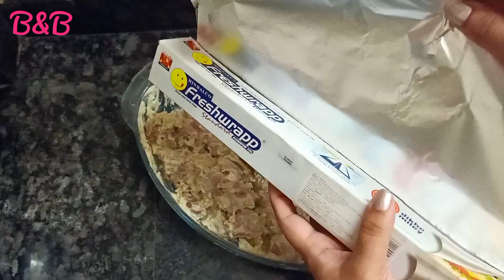BEST CHICKEN LASSUNI TIKKA | Lasooni Chicken Kebab | Lasooni Murg Tikka |Garlic Chicken without oven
BEST CHICKEN LASSUNI TIKKA || CHICKEN LASSUNI CHEESE TIKKA |

Chicken Garlic Tikka recipe without oven & Tandoor

Lasooni Chicken Kebab | Chicken Lassuni Tikka | Lasooni Murg Tikka | Lehsuni Kebab | Garlic Chicken

ChickenKebab # lbeautyandbrains